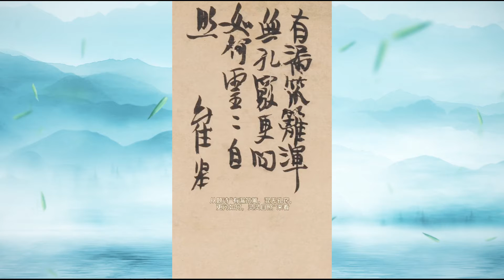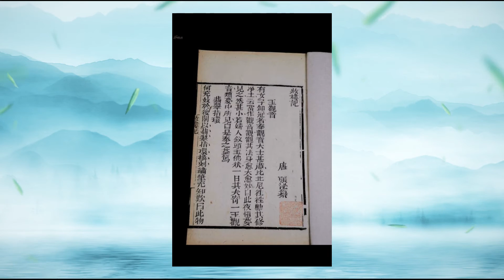黄花闺女是怎么来的？六祖慧能撕书；何为斜红妆？人物-3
黄花闺女，左手指月，六祖，原妙